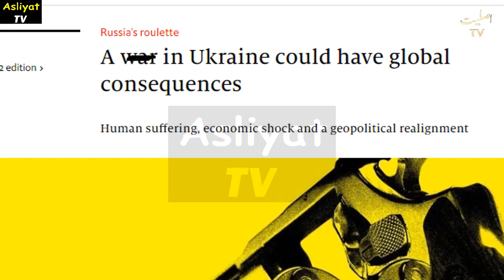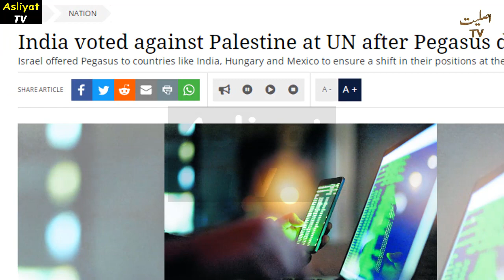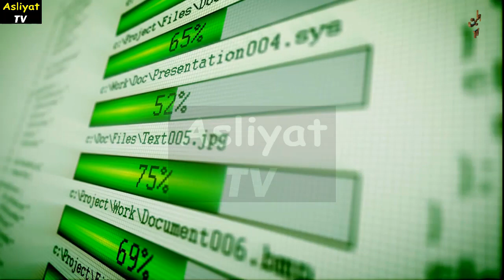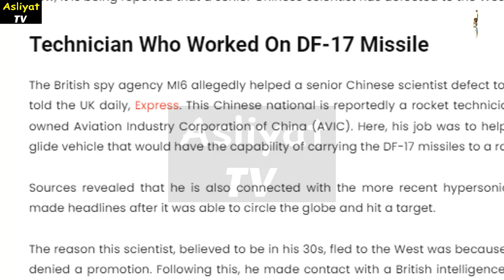Gen Bajwa Visit Border Area | 6G Technology Launched | Important Message from Pakistan to the World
1)This video has no negative impact on the original works (It would actually be positive for them)
2)This video is also for teaching purposes.